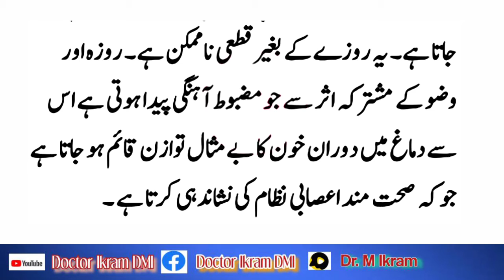Roza ke Is Faidy Ap Roza Kabhi Na chorro | Roza Kay Faidy Urdu | Benefit of Keeping Fast in Ramadan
Roza ke Is Faidy Ap Roza Kabhi Na chorro Roza Kay Faidy Urdu Hindi
Rozy rakhny ky islami faidy kia hain
Roza ka kia faida hay
Benefit of Keeping Fast in Ramadan